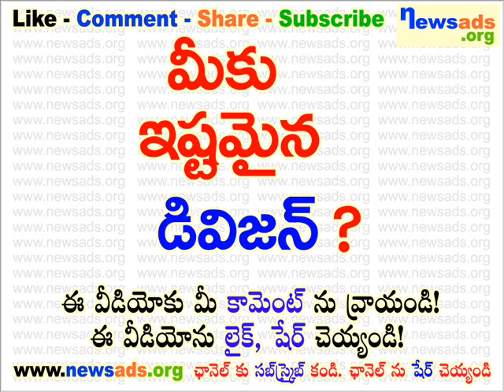మీకు ఇష్టమైన డివిజన్?